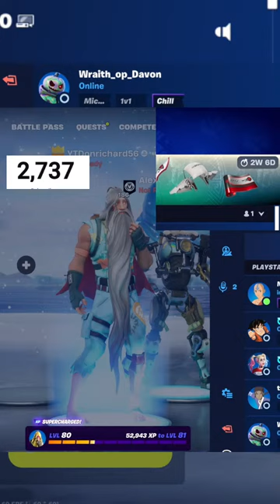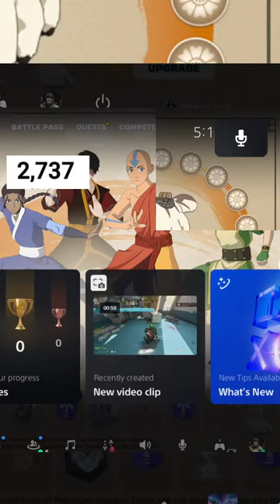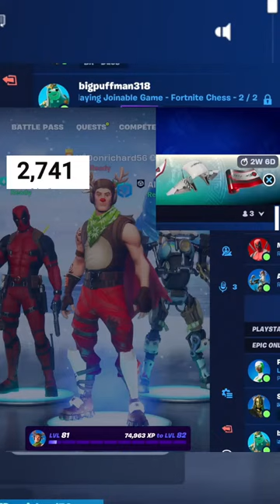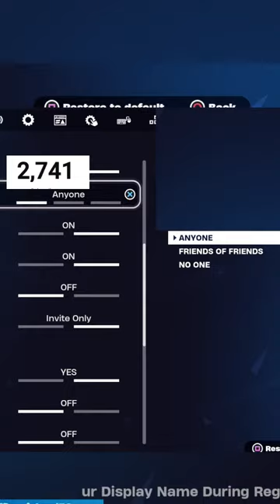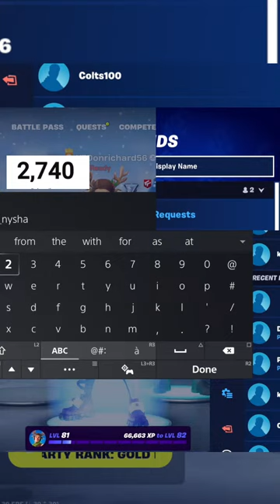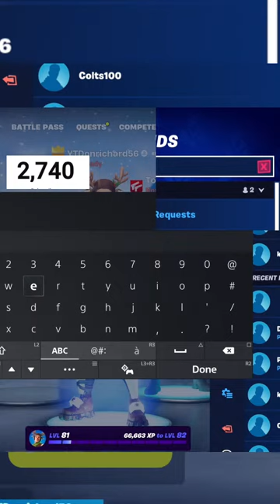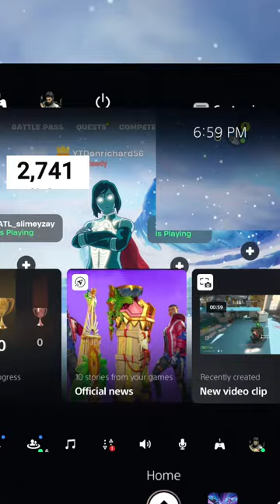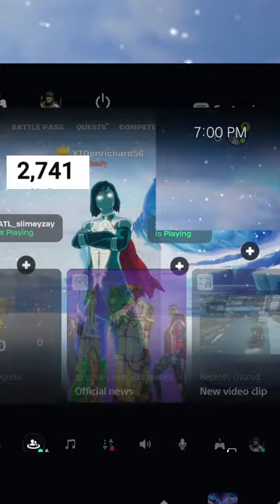Fortnite Live Stream Playing with Subs! (Chapter 5 season 2) Short Stream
Hello everyone welcome to my stream I am shy and a streamer and I like to stream Apex legends Fall guys and others games I stream everyday except on Sundays and definitely love positive vibes and if you guys loves those kind of stuff definitely drop like and sub and hit the bell have a great day everyone.
My goal 50,000 views✅on September 24 2022
My main goal 100,000 views on May 10 2023